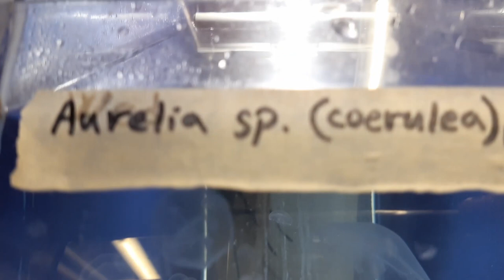Fascinating JELLYFISH eat their breakfast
A relaxing jellyfish dance of Aurelia coerulea, a moon jellyfish, feeding on baby brine shrimp (Artemia salina).
Additional notes: the four "stomachs" are in fact gastric pouches with the central stomach in the middle. Moon jellyfish has gonads under the gastric pouches, with the characteristic horseshoe shape.

What appears to be the tentacles protruding from under the center of the bell on the moon jelly, are in fact oral arms that aid in bringing in food to the mouth.